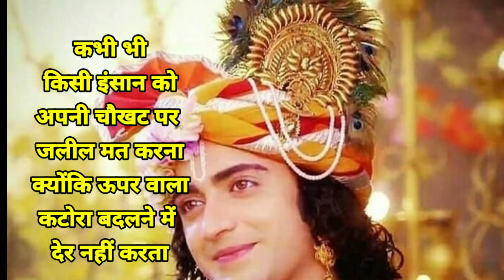शुद्ध विचार 🥰/sudhvichar